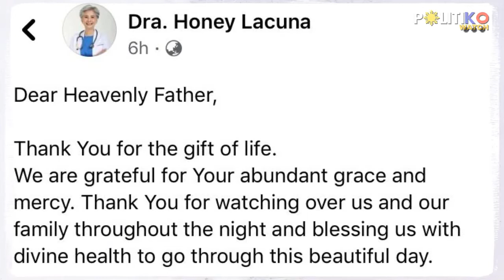First Manila female mayor! Honey Lacuna-Yul Servo tandem wins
“Thank You Father for the answered prayer,” Manila’s first female mayor said in a post.